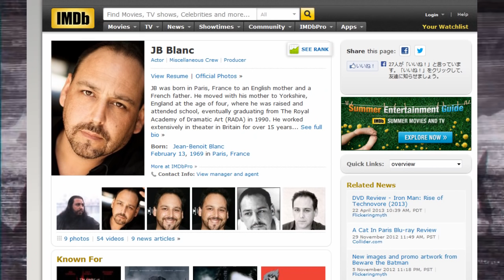Saints Row IV War for Humanity Trailer Analysis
Fantastic trailer. I did my best to give a good analysis of it but It leaves so many questions! Just how in the hell did New Shaundi meet Old Shaundi? Are they in Stilwater!? KEITH DAVID!?

Thanks to everyone who sent in information for me to cover on! There's still that bit of news about the collectors edition. It's old news by now but if you guys want me to discuss about it, I'll make a new video on it this week. I'm probably going to wait until I get a bit more SR4 news and bundle it in one whole video.

Oh yeah.. my SR1 LP is still coming.. I'm just like.. really lazy. I know some people just make LPs like podcasts or vlogs, but I like to add a bit of production to my videos to keep the flow nice. It's coming though :D